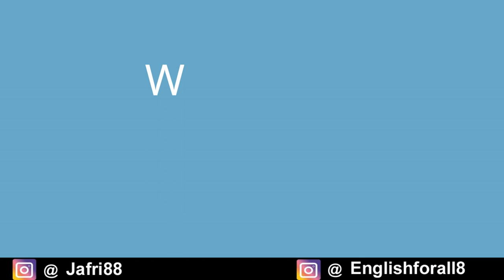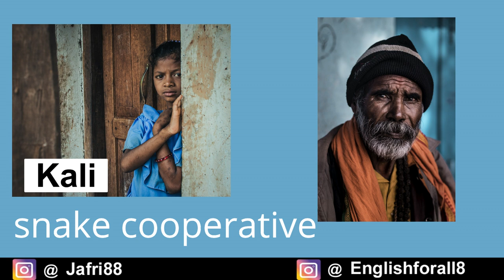Kali and the Rat Snake story in hindi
Zai Whitaker’s earliest memories of writing are from when she was about 10 years old. “I wrote some ghastly stories when I was a child. There was one about a rabbit called Goomag Spindle, for which I also did the illustrations, which were equally horrible,” laughs the writer. However, her proud mother, Laeeq Futehally, an author herself, thought it was wonderful and promptly sent it to the National Book Trust for publication. “Of course, back it came, with a letter of apology. I saw the story recently; it is full of inverted letters and misspelled words,” chuckles Zai, who, since then, has penned many children’s books like  Cobra In My Kitchen,  Andamans Boy and Kali And The Rat Snake, including a collection of poems called  Boastful Centipede And Other Creatures In Verse, among others.